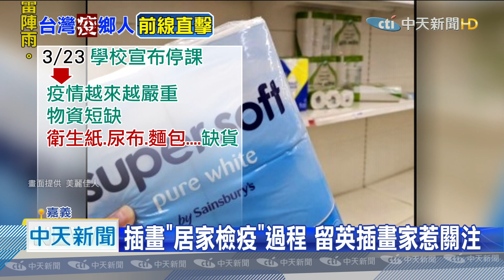20200512中天新聞 插畫繪「居家檢疫」過程 留英插畫家引關注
在英國留學的台灣插畫家，分享日前搭機返台經過。當時英國機場工作人員，都沒戴口罩，就怕感染新冠肺炎，她穿了雨衣、雨帽，還戴上兩層手套，全副武裝上飛機。回台後還將居家檢疫過程，畫成插畫，引發網友共鳴。